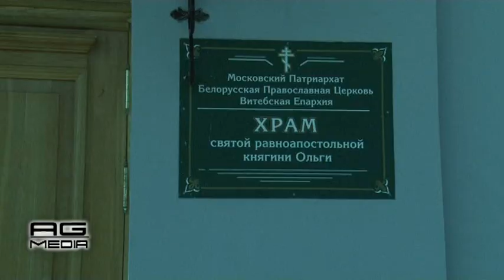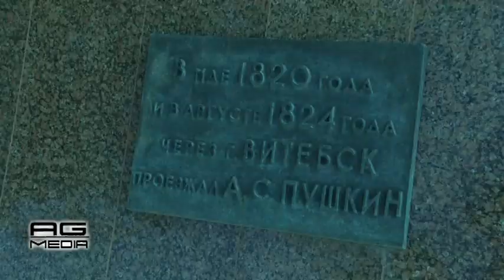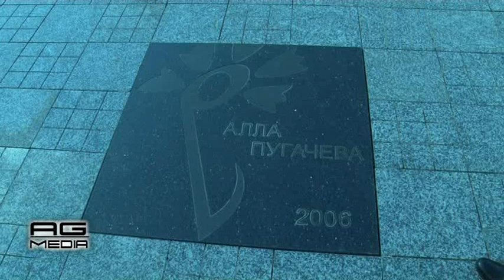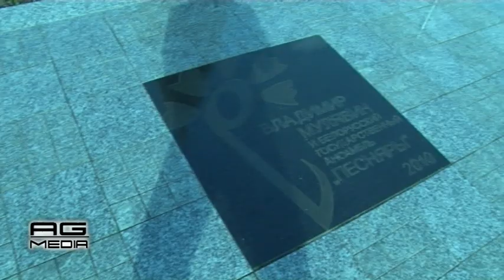Прогулка по Витебску